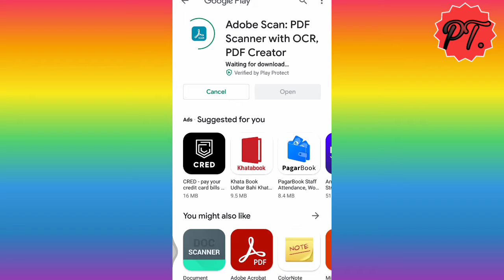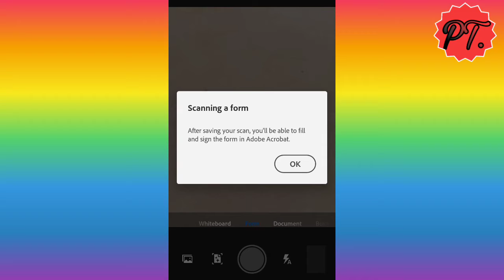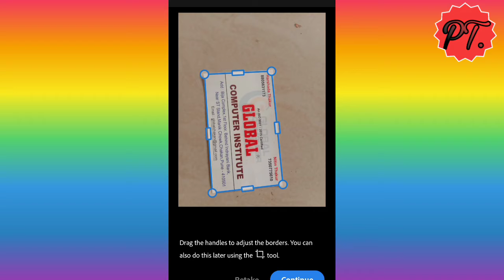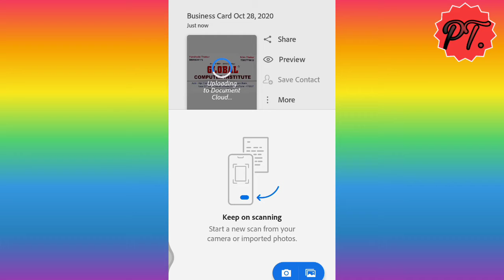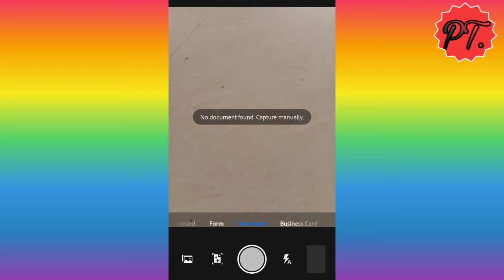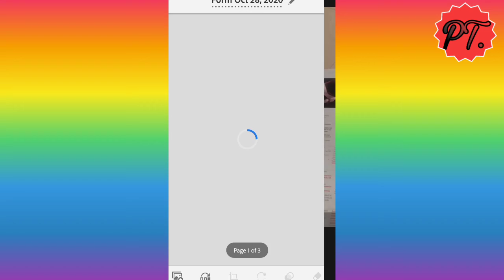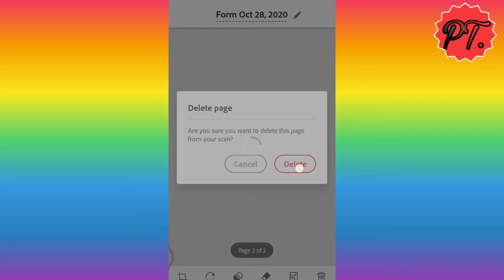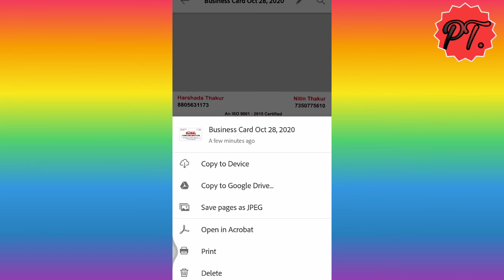How to use cam scanner 2020 ?adob scanner app se pdf kaise bnaye-adob scanner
is video me aap janege ek best app adobe scan ke bare me jisme aap hd quality me koi bhi document scan kar sakte hai aur usko pdf bna sakte hai.  ye camscanner app ka ek great alternative hai balki usse best hai kyunki camscanner paid app tha jabki adobe scan app free hai.  is video me aap dekhenge ki adobe scanner app se aap document kaise scan kar sakte hai aur kaise edit kar sakte hai aur kaise unko pdf bna sakte hai

Tag for discription- phone me document kaise scan kare, document kaise scan kare, document ki pdf file kaise banaye, document ki pdf banana, adobe scan kaise use kare, adobe scan se pdf kaise bnaaye,free scanner apps android, camscanner alternative, adobe scanner app kaise use kare, best scanner app  for android in hindi, camscanner alternative indian app,
document scanner app, scan documents, adobe scanner app, how to use adobe scan, best scanner app for android, best document scanner app,